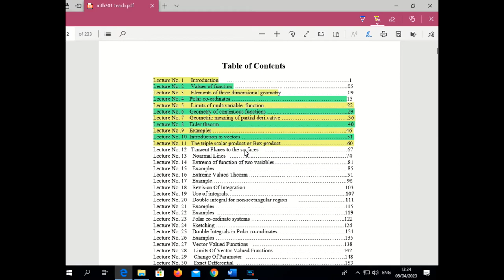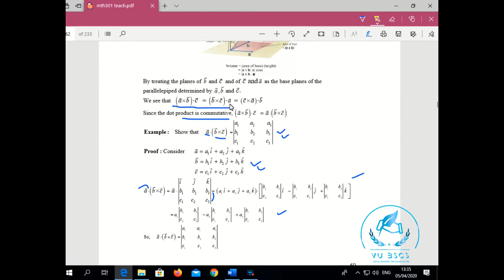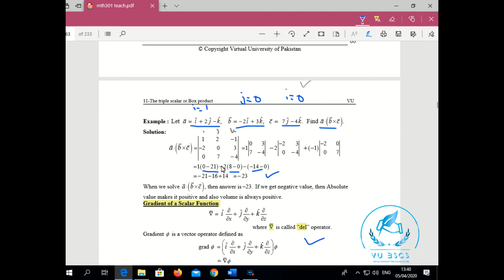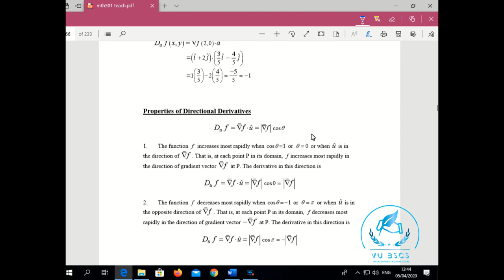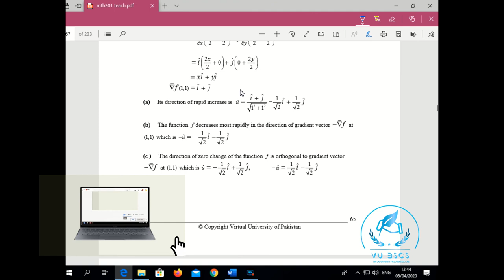MTH301(Lecture No 11)(Triple Scalar Product or Box Product) Short Lecture || By Vu BsCs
MTH301_Short Lecture
BY
(VU BsCs)

Allahhafiz! :)